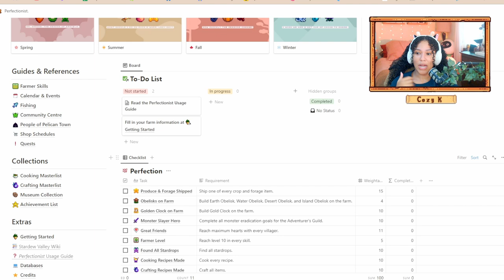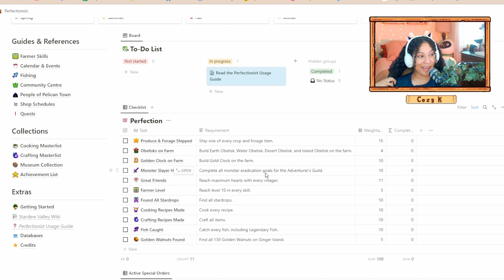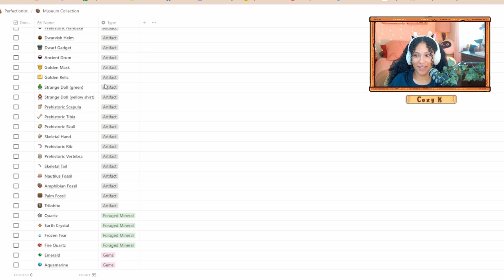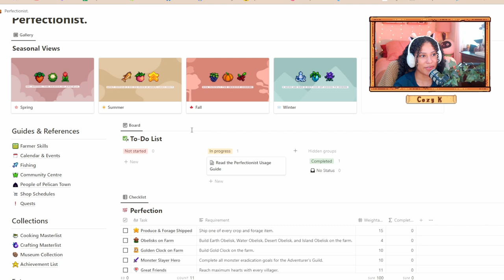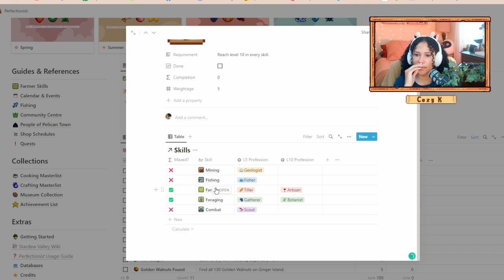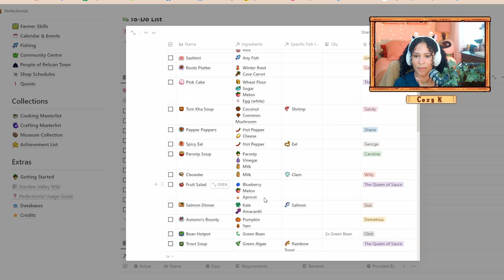Let's Play: Stardew Valley - slippery lil beets [76]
happy sundayyy!!

Cozy K
235 Westlake Center # 413